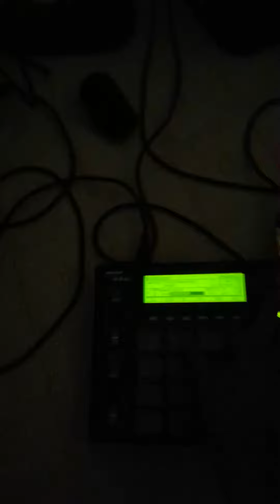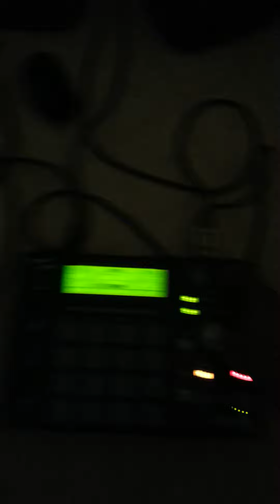Coming to america sample